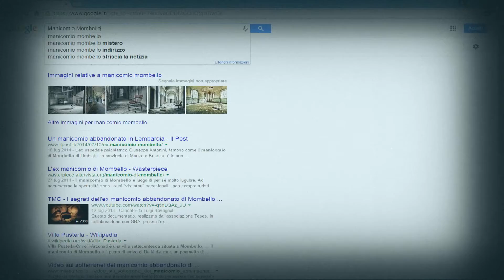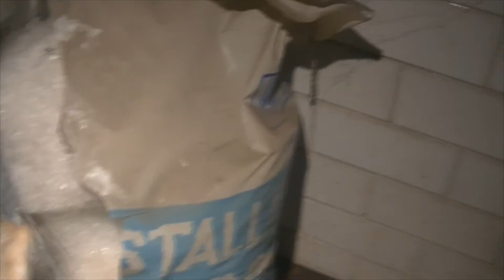Manicomio di Mombello (MB)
Visita all'ex manicomio di Mombello, frazione del comune italiano di Limbiate in Provincia di Monza Brianza.